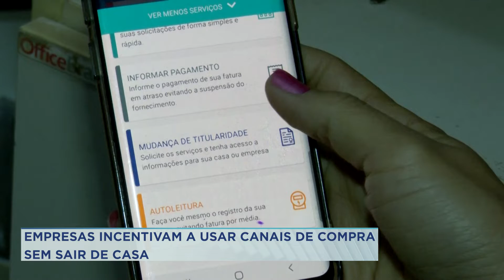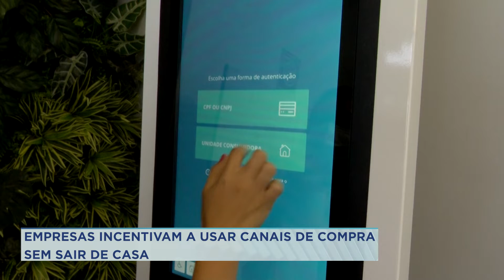PREFERÊNCIA SERVIÇOS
📍Palmas, canal 7.1
📍Araguaína, canal 6.1
📍Gurupi, canal 3.1
📍Paraíso, canal 8.1